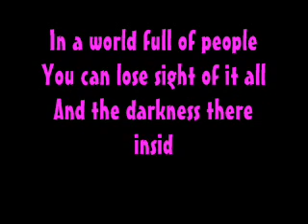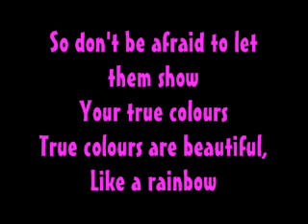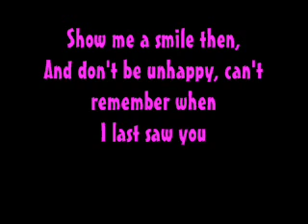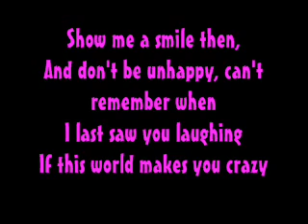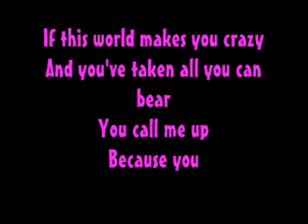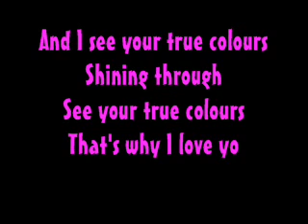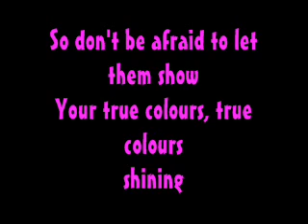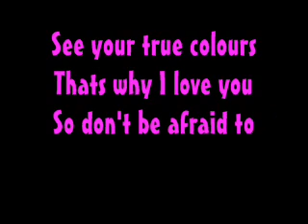Dj Boonie-True Colours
A song about colours.. My favourite colour is blue.. what's your?